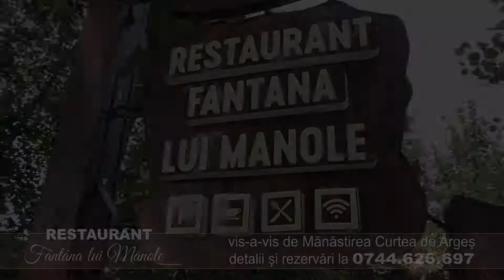RESTAURANT FANTANA LUI MANOLE Curtea de Arges